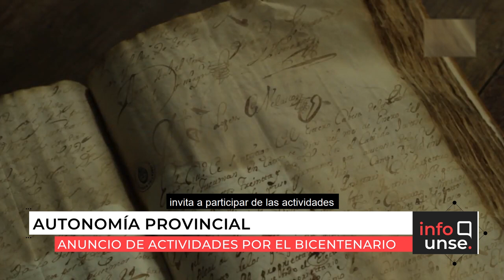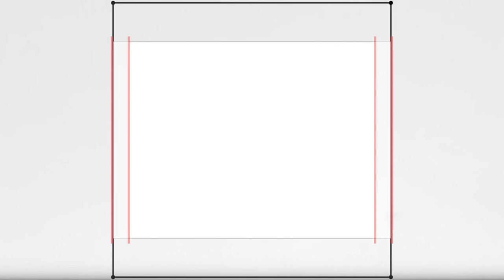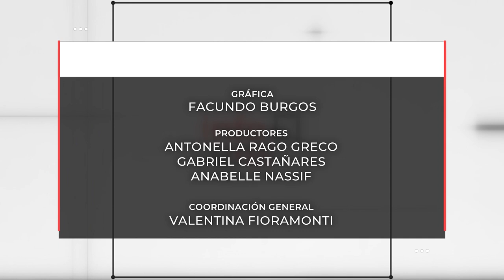INFO UNSE 10/03/2020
En la edición de hoy te contamos sobre las próximas convocatorias de becas para estudiantes, te adelantamos actividades del Bicentenario de la Autonomía Provincial, y te mostramos cómo se conmemoró el Día Internacional de la Mujer trabajadora en la UNSE, con entrega de distinciones del gremio docente, y un Paro Feminista en el patio de la sede central.